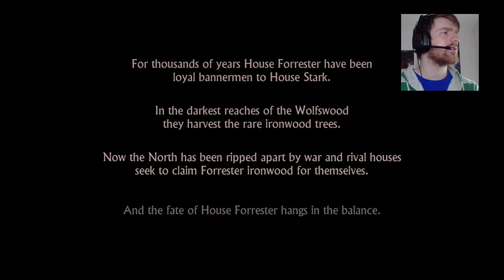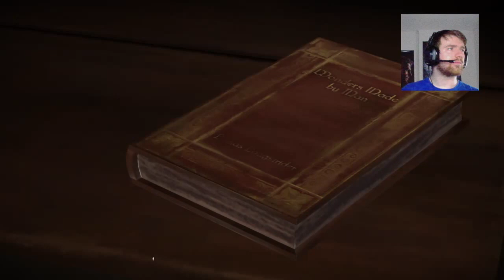Telltales Game of Thrones PS4 | Episode 1 | Iron from Ice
This is the first episode. I didn't expect it to actually have the proper voices of the characters so I am surprised and happy about that. :D

The game takes place concurrently with the television series, from the end of the third season until just prior to the start of the fifth season. The story focuses on House Forrester, a family not yet introduced in the television series, but mentioned briefly in the novel A Dance with Dragons. House Forrester hails from Ironrath, a fortress within the Wolfswood forest in the North of Westeros, where they control the valuable Ironwood groves, coveted by many because of the wood's military importance. The game primarily takes place near Ironrath, but also in other locations on the continents of Westeros and Essos.

Throughout the game, the player controls one of 5 family members or servants of the Forresters, with decisions made by one character affecting the others, and the ultimate fate of the house. Thirteen original playable and non-playable characters were created for the game, including:
Lord Gregor Forrester (Robin Atkin Downes), the head of House Forrester and loyal to the Starks.
Lady Elissa Forrester (Lara Pulver), the matriarch of House Forrester that vows to prevent the destruction of her family as had fallen to her birth family, House Branfield.
Rodrik Forrester (Russ Bain), the first-born son of the House and its heir, with a prominent military background. He is one of the five playable characters.
Mira Forrester (Martha Mackintosh), the eldest daughter of the House, who serves as a handmaiden to Margaery Tyrell. She is one of the five playable characters.
Talia Forrester (Molly Stone), the second-eldest daughter, who is gifted with a talented voice.
Ethan Forrester (Christopher Nelson), Talia's twin, the third-born son, a scholarly boy. He is one of the five playable characters.
Ryon Forrester (Louis Suc), the youngest son of the House.
Asher Forrester (Alex Jordan), the second-born son of the House who has been exiled to Essos. He is one of the five playable characters.
Maester Ortengryn (David Franklin), a Maester of the Citadel serving House Forrester.
Ser Royland Degore (Brian George), an experienced military leader that serves as the master-at-arms for the House.
Duncan Tuttle (Robin Atkin Downes), a good friend of Lord Forrester whom he now serves as castellan.
Gared Tuttle (Daniel Kendrick), squire to Lord Forrester and nephew to Duncan. He is one of the five playable characters.
Malcolm Branfield (J. B. Blanc), brother of Lady Forrester and, with her, the only surviving members of House Branfield.
Sera Flowers (Natasha Loring), handmaiden to Margaery Tyrell and a close friend to Mira Forrester.
Beskha (Toks Olagundoye), a sellsword from Meereen and associate of Asher Forrester.

The game also includes characters from the novels and TV series, with voice work performed by the series's actors, including Cersei Lannister (Lena Headey), Tyrion Lannister (Peter Dinklage), Jon Snow (Kit Harington), Margaery Tyrell (Natalie Dormer), Ramsay Snow (Iwan Rheon), and Daenerys Targaryen (Emilia Clarke).

Game of Thrones is an episodic graphic adventure fantasy drama video game based on the George R. R. Martin A Song of Ice and Fire fantasy novel TV adaptation Game of Thrones, released in December 2014 for Android, iOS, Microsoft Windows, OS X, PlayStation 3, PlayStation 4, Xbox 360, and Xbox One.

My name is BigBossIncarnate. I am Crazy and Irish. Such a great combination which contains a Shitload of Swearing. I stream & upload as often as I can and mostly PS4 content and usually random as hell.

I'm a Cigar Smoking Stealthy Badass!
My Twitch account for Streaming LIKE A BIG BOSS

BigBossIncarnate ©